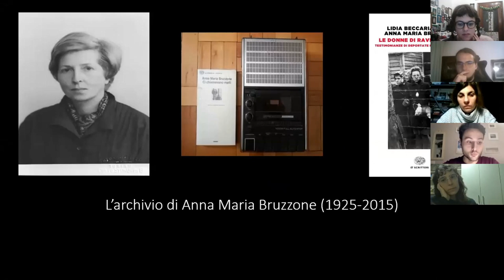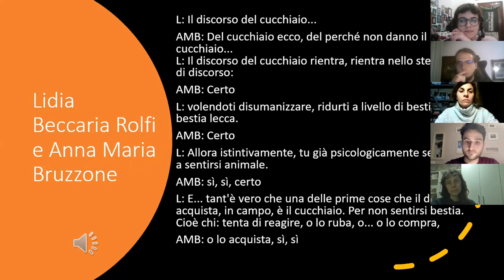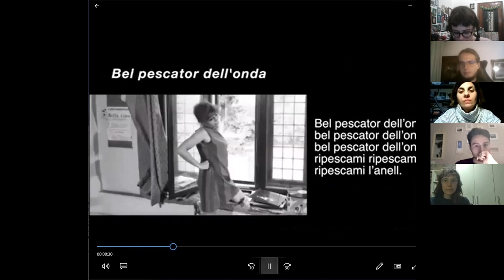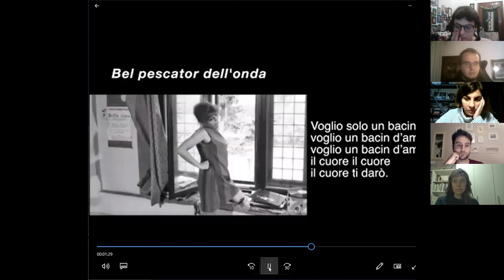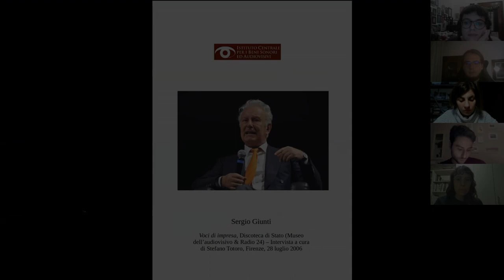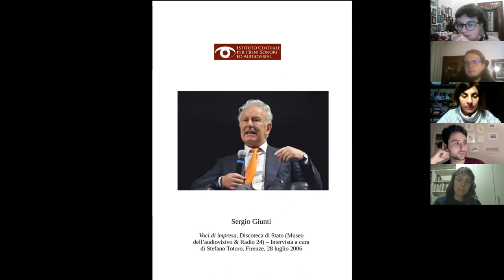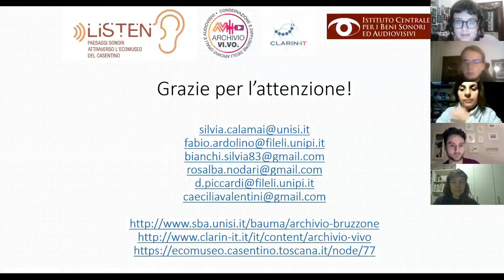A voce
Voci e suoni dalla Penisola. Un meraviglioso patrimonio nascosto

Gli archivi non sono solo di carta, ma sono fatti anche di voce. Il gruppo di ricerca Arc&So (Archives & Sociophonetics group) è composto da sociolinguisti, dialettologi e archivisti e svolge la propria attività di ricerca presso il Dipartimento di scienze della formazione, scienze umane e della comunicazione interculturale di Arezzo.

Il nostro scopo è quello di recuperare, studiare e valorizzare gli archivi orali. Vogliamo infatti custodire il grande tesoro di testimonianze e conoscenze antropologiche, etnomusicologiche, storiche e linguistiche che ci vengono tramandate dalle voci di altri tempi.

Oggi faremo un viaggio attraverso voci e suoni, su e giù per la Penisola, per scovare un patrimonio nascosto: proveremo a spiegare che cos’è, e a cosa serve, un archivio orale.